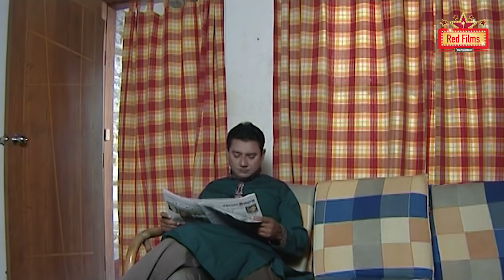Bachelor Jamai | Bangla Natok 2020 | Toukir Ahmed | Nadia Ahmed | Bangla Comedy Natok 2020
Bangla New Natok 2020 - Bachelor Jamai 😊 Bachelor Zamai Natok starring Toukir Ahmed and Nadia Ahmed in lead roles. Bangladeshi Natok, Telefilm, Short Films are improving day by day, also a big source of entertainment.

Hope you will enjoy all of our Bangla Natoks, Telefilms, Short films and many more exciting videos on Red Films Entertainment!

[Red Films Entertainment Presents]
Natok: Bachelor Jamai

Bachelor Zamai Starring : Toukir Ahmed & Nadia Ahmed
Co-Starring: Rahmat Ali. Naznin Chumki, Rumi and so many.

Official Release: March 22, 2020
Running Time: 43 Minutes
Language: Bengali

Label: Red Films Entertainment™

Many people are writing wrong as Jamai Bachelor, Bachelor Husband, Bachelor Zamai, Zamai Bachelor, Becelor Jamai, Ba Che lor  Jamai, বাচেলর জামাই, যামাই বাচেলর, ব্যাচেলর যামাই

*** ANTI-PIRACY WARNING ***
This content is Copyright to Red Films Entertainment. Legal action will be taken against those who violate the copyright of the following material presented!